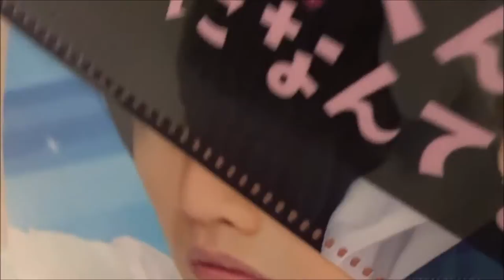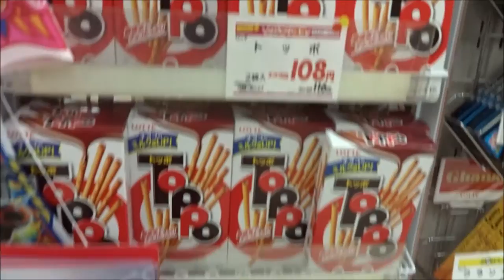トッポ×映画「黒崎くんの言いなりになんてならない」クリアファイル(3) 中島健人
●トッポ×映画「黒崎くんの言いなりになんてならない」クリアファイル3
黒崎 晴人 中島健人(Sexy Zone) 「銀の匙 Silver Spoon」
赤羽 由宇 小松菜奈「ディストラクション・ベイビーズ」
白河 タクミ 千葉雄大「アオハライド」
芦川 芽衣子 高月彩良「人狼ゲーム クレイジーフォックス」
梶 祐介 岸優太「劇場版 仮面ティーチャー」
岡山天音
 中村靖日
 池谷のぶえ
 川津明日香
 鈴木裕乃
 北村優衣
 長谷川里桃
 黒崎レイナ
 山崎あみ
 鈴木美羽
監督 月川翔「きっかけはYOU!」
脚本 松田裕子
TOPPA
Toppo
中島健人（Sexy Zone）
쿠로사키 군의 말대로는 되지 않아
Kurosaki-kun no Iinari ni Nante Naranai
나카지마 켄토　Kento Nakajima
코마츠 나나　Nana Komatsu
치바 유다이 Yudai Chiba
타카츠키 사라　Sara Takatsuki
키시 유타
我才不會對黑崎君說的話言聽計從
Hiroshima Prefecture
Itsukushima Shrine
 毎日投稿
広島youtuber
次世代 youtuber
１日10万回再生
１００万回以上再生されている動画、チャンネル